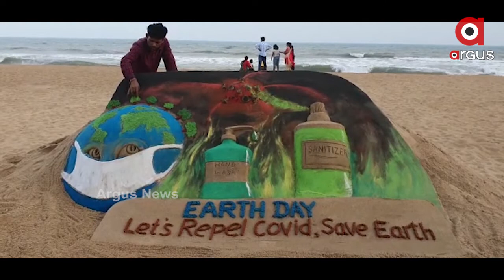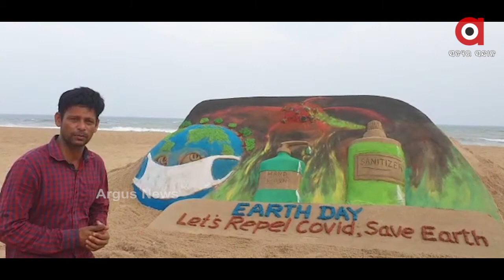ବାଲୁକା ଚିତ୍ର କଳା ମାଧ୍ୟମରେ କୋଭିଡ ବାର୍ତ୍ତା...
ପୁରୀ ଲାଇଟ ହାଉସ ବେଳାଭୂମିରେ ଏହି ଅବସରରେ ବାଲୁକା ଚିତ୍ରଶିଳ୍ପୀ ମାନସ ସାହୁ ଏକ ସୁନ୍ଦର ବାଲୁକା ଚିତ୍ରକଳା ନିର୍ମାଣ କରି କୋଭିଡରୁ କିଭଳି ସାରା ବିଶ୍ୱବାସୀ ରକ୍ଷା ପାଇପାରିବେ ସେ ନେଇ ବାର୍ତା ଦେଇଛନ୍ତି...